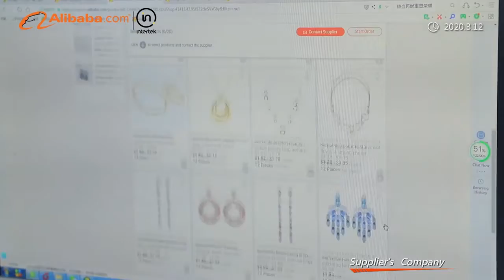Qingdao Niuao arts & crafts Co Ltd青岛纽奥工艺品有限公司视频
Qingdao Niuao arts & crafts Co Ltd
青岛纽奥工艺品有限公司视频